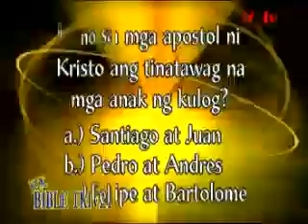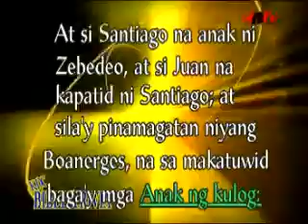KNC Show episode 17 (3 of 3)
Pagkukusa ang isa sa mga mabuting asal na dapat matutunan ng isang bata upang madala niya ito hanggang sa kanyang pagtanda, panoorin kung paano ipinapakita ng mga batang ito ang Tamang Paguugali ayon sa Biblia.